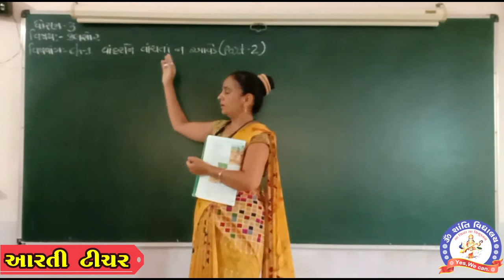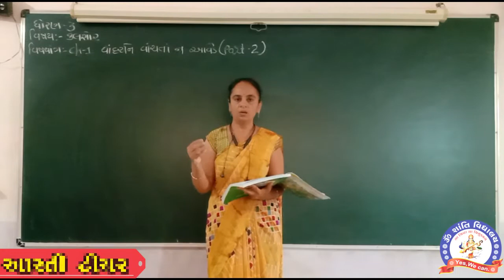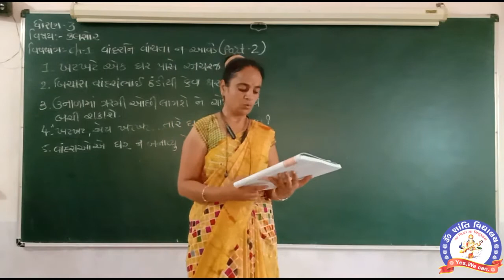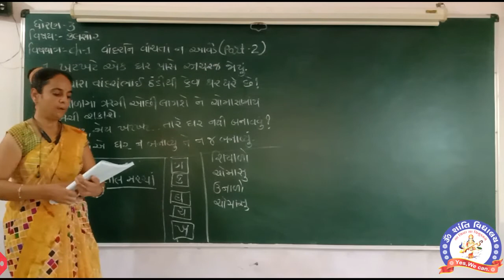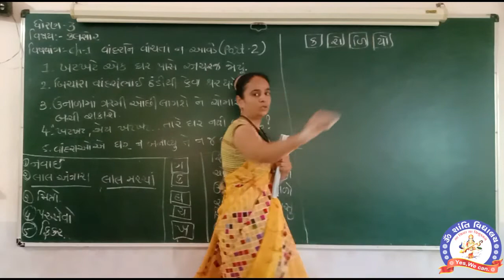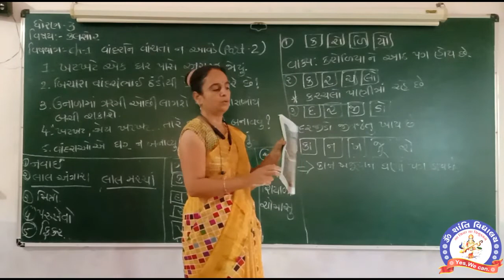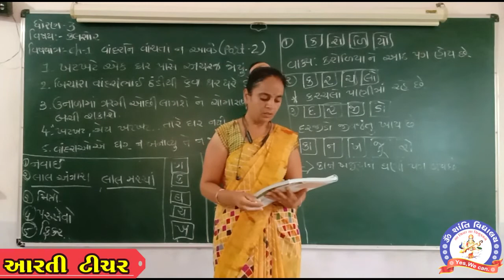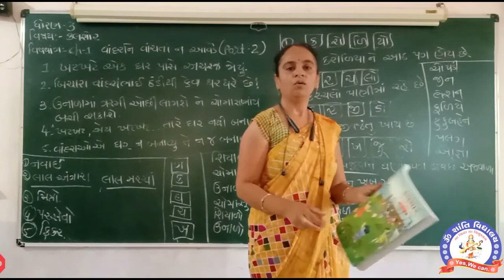STD 3 GUJARATI CH-1 VANDRANE VANCHTA NA AVADE PART- 2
ધોરણ ૩ ગુજરાતી પાઠ- ૧ વાંદરાને વાંચતા ના આવડે ભાગ- ૨